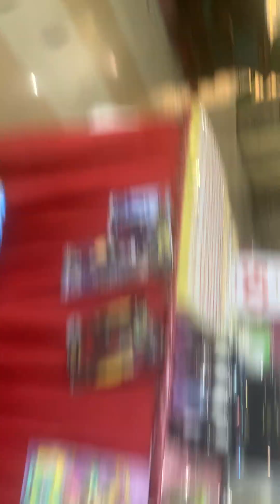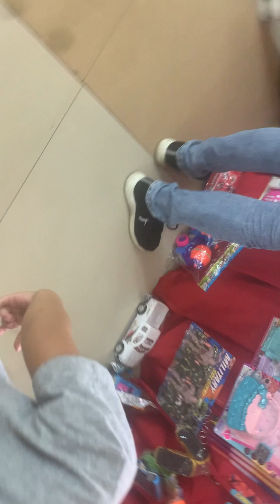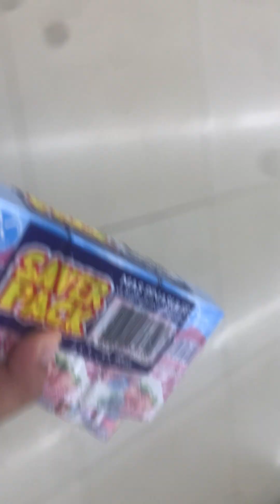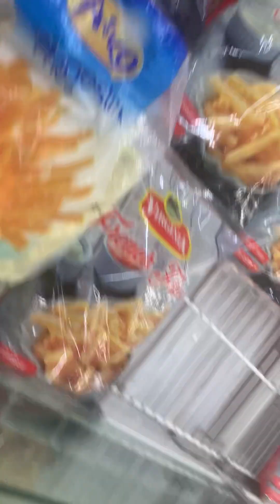August 24, 2023